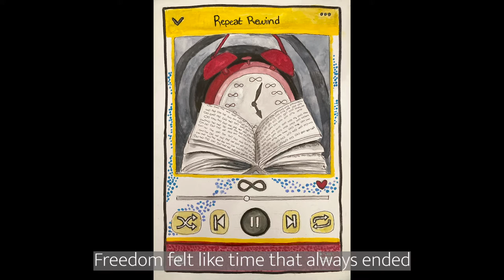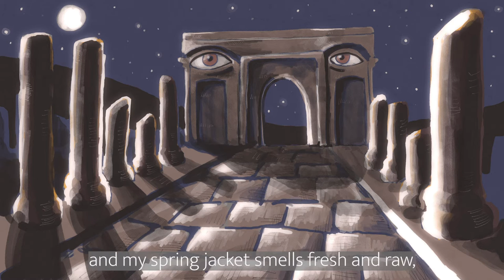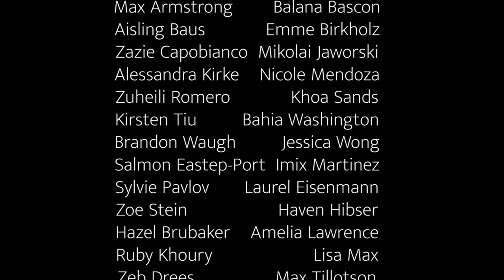Letting Go by Justin Ouellet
Letting Go was composed by Justin Ouellet and recorded at 25th St. Recording in Oakland, CA
Released by: Angels Share Records
Produced by: Justin Ouellet & Ari Carpenter
Engineered, Edited, Mixed & Mastered by: Ari Carpenter
Recording artists:
Drumset - Jayla Hernandez @drummer.jayla
Guitar - Ale Sanchez @alesanchezonline
Piano - Hannah Mayer @haaaannah.m

The Music Video was a cross-collaboration between Students, Faculty and Alumni from Oakland School For the Arts as well as the following Departments: Radio/Broadcasting, Visual Arts, Literary Arts, Instrumental & Digital Media

Thank you to the following teachers and artists for offering up your time and energy:
- Andrew Junge (visual art curator) jungehart.com
- Cava Menzies (visual artist) @colorqueencava
- Dr. Delores Thompson 102.9 KBLX | KOSA Radio
- Pablo Cristi (visual artist) @pablo.cristi.studio